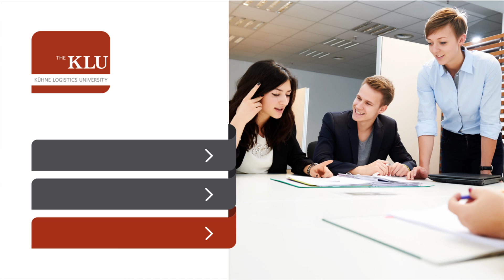Study at KLU: Tri-Continent Master Global Supply Chain Management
This unique Tri-Continent Master of Science in Global Supply Chain Management degree program approaches supply chain management from an integrative perspective that includes economics, operations, logistics, risk management, leadership, and IT. This truly global program takes place on three continents. Students will spend the first semester in Hamburg (Germany), the second semester in Shanghai (China), and the third semester in Knoxville (Tennessee, US). The final semester is dedicated to an internship and master’s thesis.